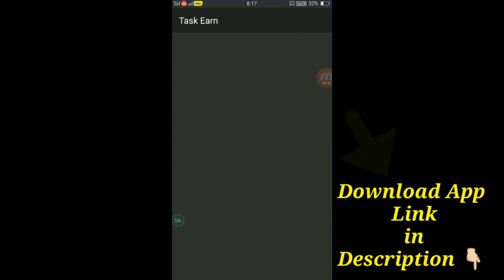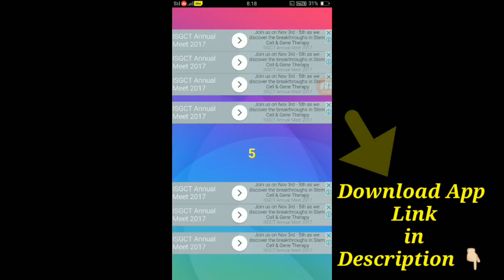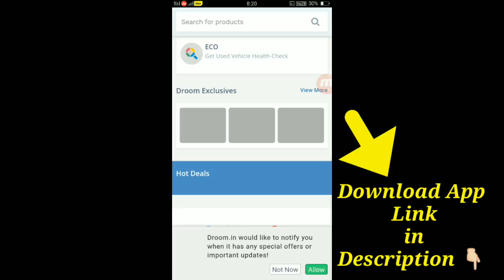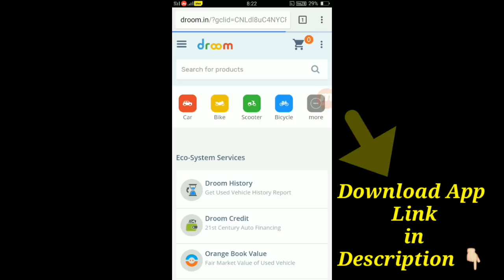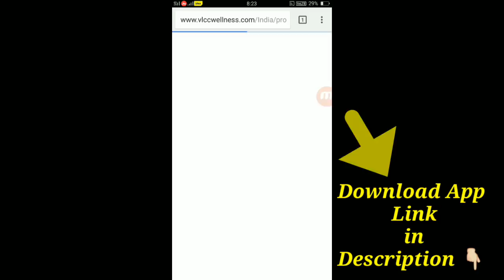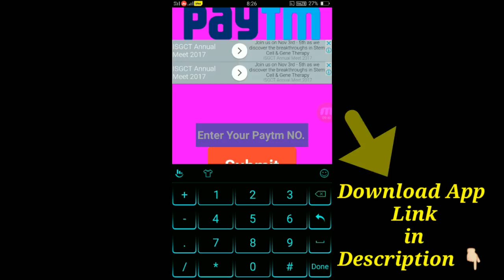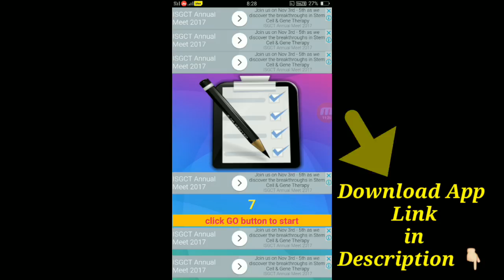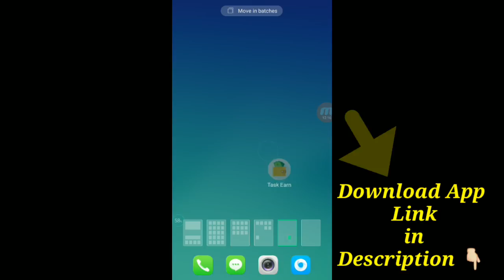Earn Daily 10000रु PayTm Cash unlimited free from Task Earn App.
Hellow Dosto You can Earn Daily 10000rupees PayTm Cash free unlimited from Task Count
Earn Daily PayTm cash online Earnings free easy way to make full free PayTm cash
Make online Earnings easy way to Earn Daily free unlimited PayTm Cash
Is app ko install karo or khub kamo ,Earn online Daily PayTm Cash unlimited free online Earnings Paytm cash
Free Online Earnings PayTm Cash in Task Earn App full free Earn PayTm Cash